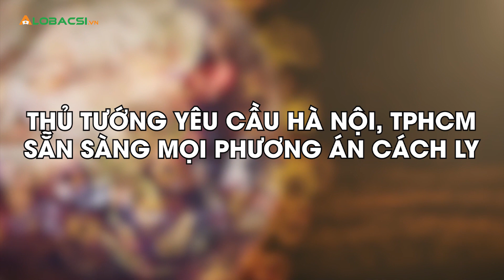Điểm tin AloBacsi sáng 29/3: Số ca nhiễm nCoV tại Việt Nam lên 194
Số ca nhiễm nCoV lên 194; 3 bệnh nhân COVID-19 nặng tiến triển tốt, WHO thử vắc xin trên bệnh nhân... là những thông tin đáng chú ý về dịch Covid-19 sáng nay.